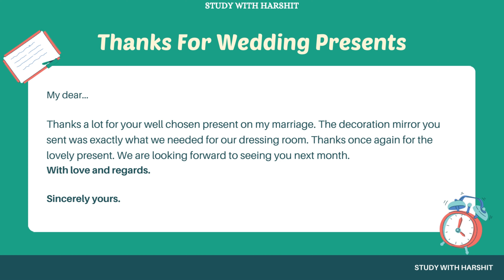Thanks For Wedding Present Letter || How To Write Letter ?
QUERIES SOLVED :-
Letter
Thanks For Wedding Present
greetings
how to write letter
letter to friend in english
letter to friend format
a letter to friend in english
a letter to friend format
Thanks For Wedding Present Letter

Video Highlights
00:00 Introduction
00:10 Letter
00:40 THANKS

HowTo Write Letter ?